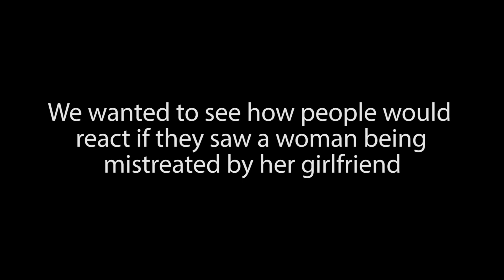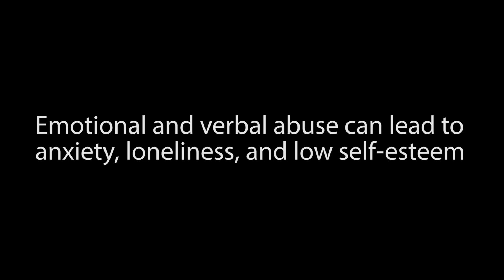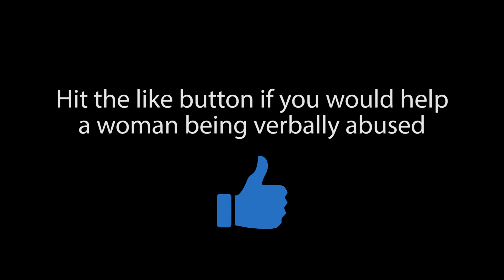This Woman Was Mistreating Her Girlfriend. You Won't Believe How These People Reacted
Would you help a woman being mistreated?

I decided to conduct a social experiment seeing how people would react if they saw a woman verbally mistreat her girlfriend in public. The results were shocking!